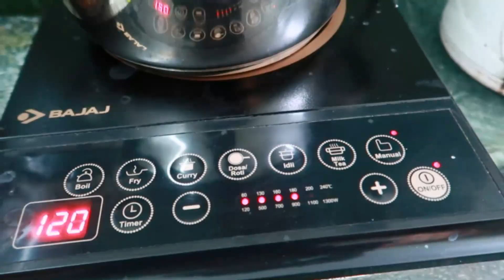Eggless Orange Glaze cake Recipe